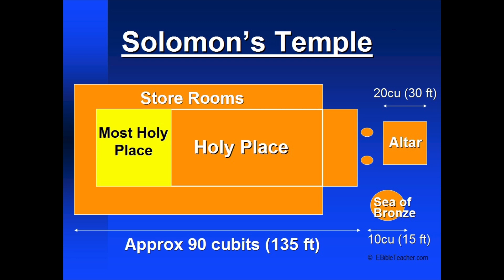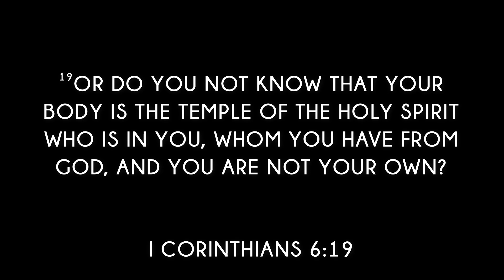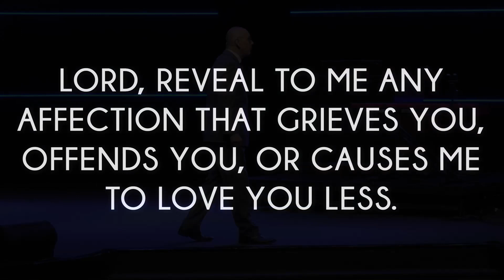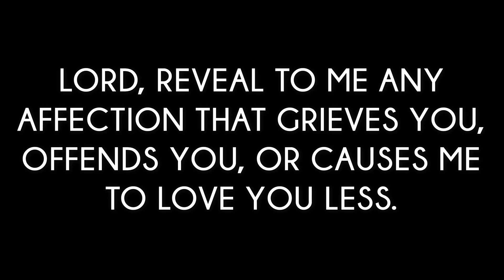UNHOLY ALLIANCES | PASTOR TODD SMITH | 03.12.23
Welcome to Christ Fellowship Church's latest sermon  featuring Pastor Todd Smith's powerful message titled "Unholy Alliances" which was delivered on March 12th, 2023.